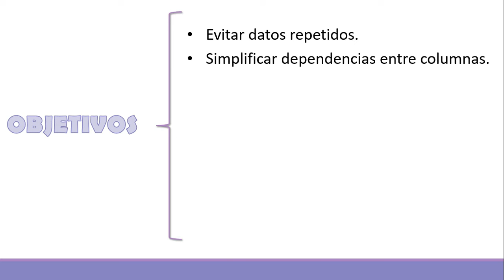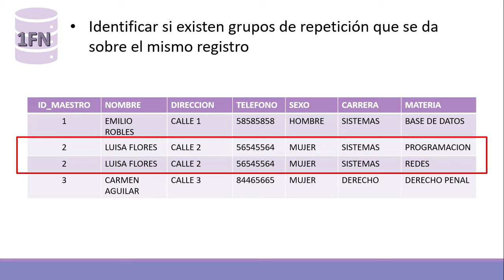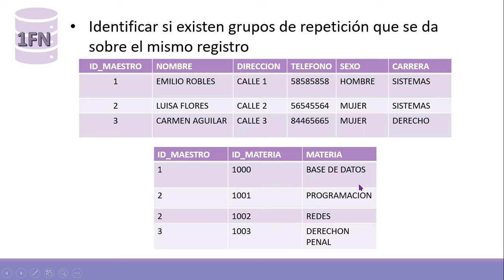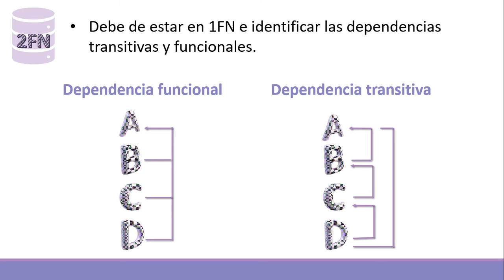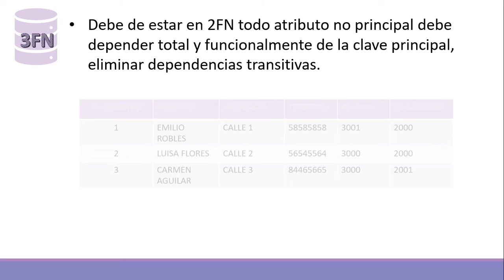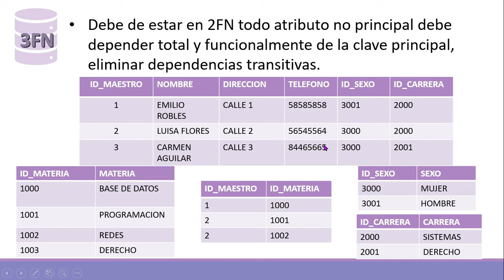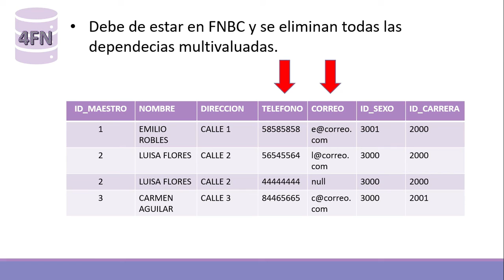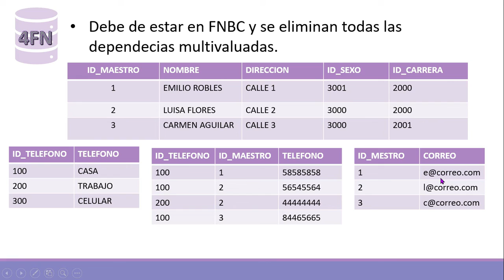Base de datos | Normalización (1FN, 2FN, 3FN, FNBC, 4FN Y 5FN)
Hola developers!
Aprende con nosotros los tipos de normalización de una base de datos, esperamos sea de ayuda.

Síguenos!!!